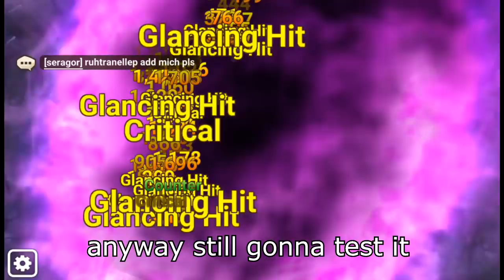One Shot Day: Hwahee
It took over 3 Years to summon the fire Sky Dancer Hwahee.
Finally i got her and i use her mainly in Necro and in the Wind Elemental Rift. I only miss 3 natural 4 Stars in Summoners War now. yeeeeeeey... I have no Life apparently.